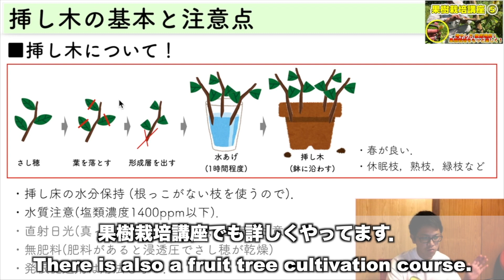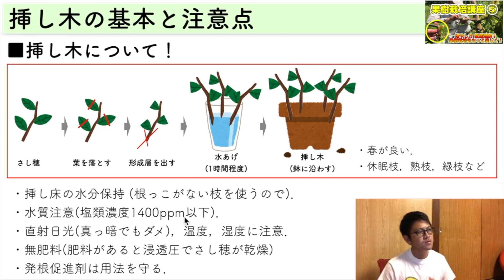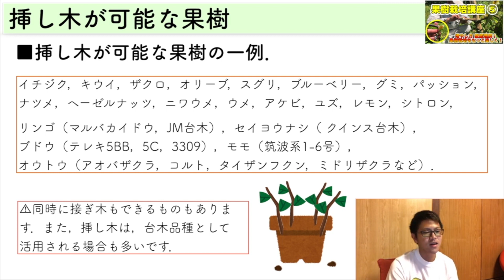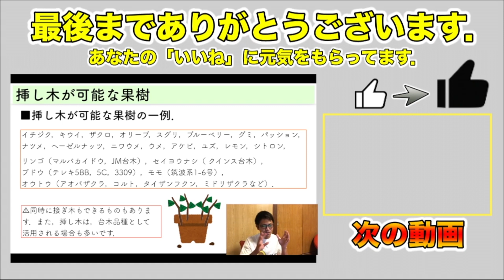【挿し木のその後】発根の様子！V字に加工するわけ？成功率を上げるやり方「パッションフルーツ」Rooting! it processed into a V shape? "Passion fruit"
挿し木のやり方！気を付けるべきポイント！枝の選び方，水あげ，肥料を入れない理由．How to "cuttings"! choose branches, why not add fertilizer

【果樹栽培講座⑤】果樹の増やし方！果樹栽培がもっと楽しくなる！実生繁殖，栄養繁殖【接ぎ木・挿し木・取り木の可能な果樹一覧】

【目次】
00:00 オープニング．
00:14 穂木の選び方や挿し木の方法．
01:42 挿し木の発根の観察．
03:19 挿し木の基本と注意点，理屈．